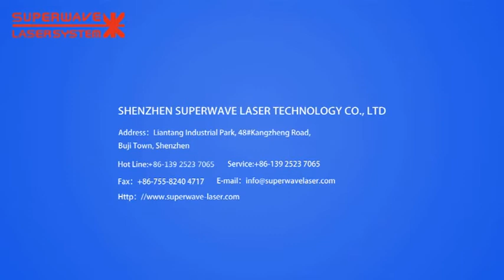3W UV laser marking machine - ink cartridge.